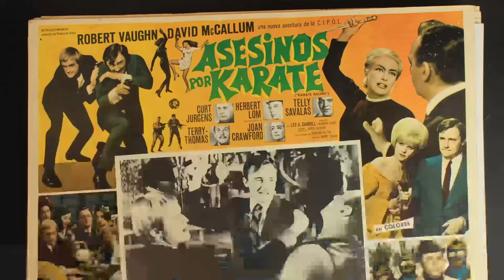A Classic Gem Nobody Remembers: The Man from U.N.C.L.E. TV Series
Robert Vaughn as Napoleon Solo
David McCallum as Illya Kuryakin
Leo G. Carroll as Alexander Waverly
John Herman Shaner as UNCLE Agent
David Armstrong as Thrush Agent
William Burnside as Henchman
Cosmo Sardo as Party Guest
Sharyn Hillyer as Wanda
Barbara Moore as Lisa Rogers
George Sawaya as Guard
Leigh Chapman as Sarah Johnson
Dick Crockett as Karate Killer
Regis Parton as Thrush Agent
Jill Ireland as Imogen Smythe
David Sheiner as Parviz
Woodrow Parfrey as Andy Watson
Richard Angarola as Inspector Fiamma
Charles Giorgi as Cashier
Tom Curtis as Croupier
Stuart Nisbet as 'Doc' Terwilliger
Danielle De Metz as Yvonne
Ted Roter as Croupier
May Heatherly as Heather McNabb
Will J. White as Fred Score
Rick Traeger as Hotel Clerk
Dan O'Herlihy as Prof. David Garrow
Clarke Gordon as Officer
Bob Hoy as Claude
Jason Wingreen as First Engineer
Sharon Farrell as Jacqueline Midcult
Joseph Sirola as General Paco Abaca
Pat Harrington Jr. as Guido Panzini
Theodore Marcuse as Arthur Rollo
Larry D. Mann as Arnold Fairbanks
Eduardo Ciannelli as Arturo 'Fingers' Stilletto
Bernard Fox as Jordin
Albert Paulsen as Dr. Kurt Erikson
Diane McBain as Contessa Margo De Fanzini
Horst Ebersberg as Dolby
Ken Renard as Dr. Delgado
Michael St. Clair as James
Rex Holman as Eddie
Than Wyenn as Bruno
Dale Ishimoto as Dr. Matsu
Cal Bolder as Fleeton
Martin Kosleck as Dr. Pederson
David Hurst as Dr. Jan Vanovech
Jim Boles as Dr. Lazarus
Kevin Hagen as Darien Dawson
Robert Gibbons as Donald Baker